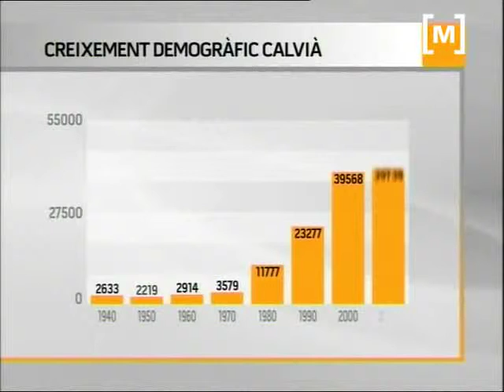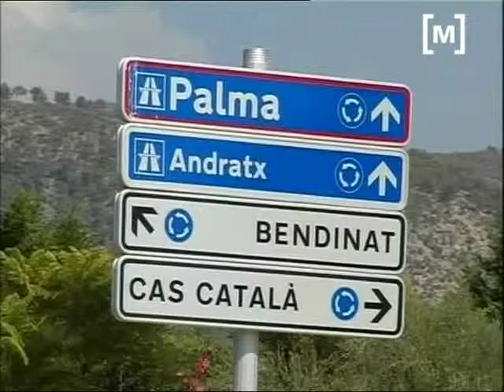Creixement de la població de Calvià